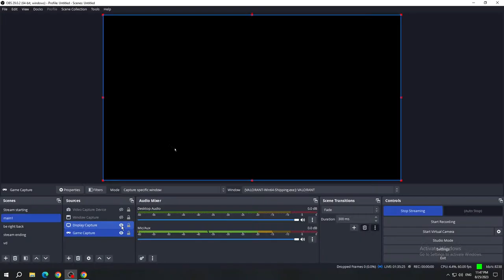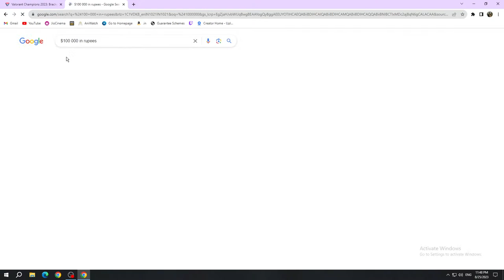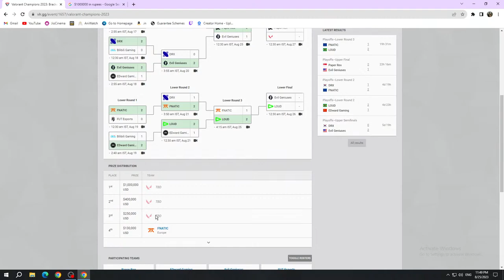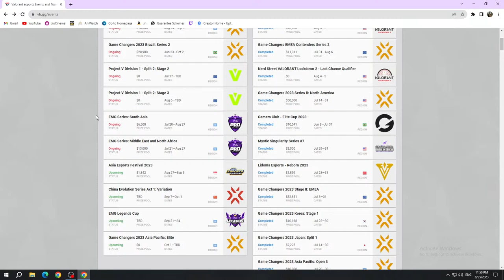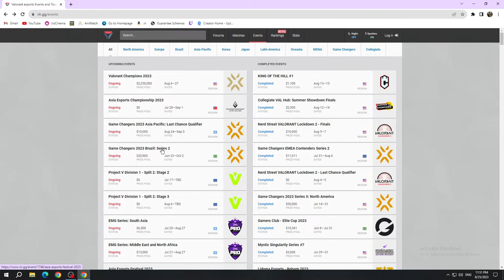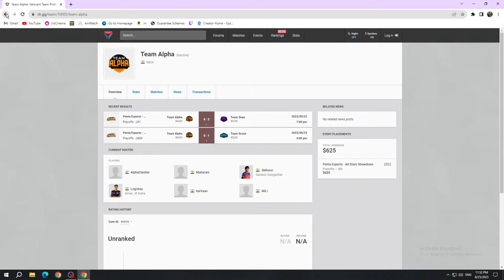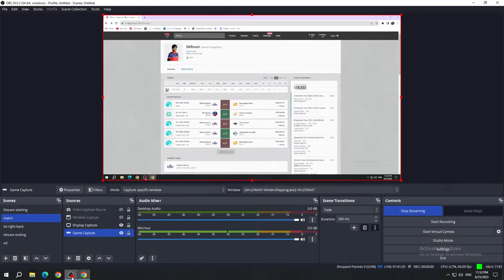Officer Lakshmi Narayan in the CITY | GTA5